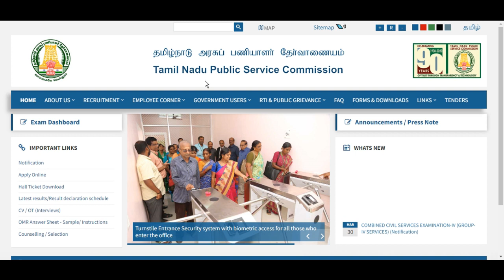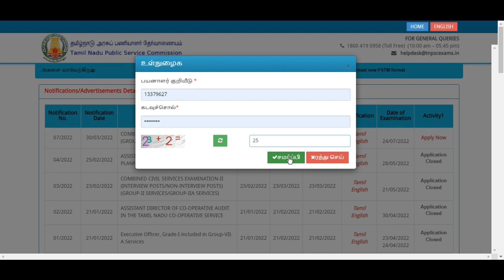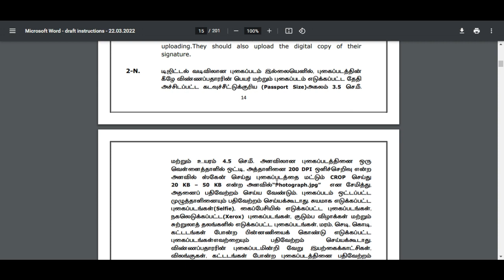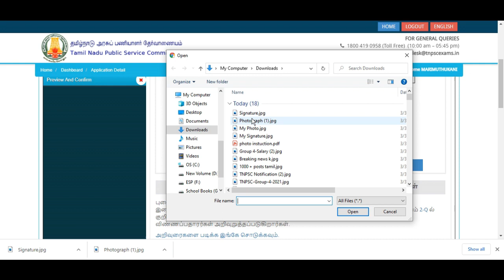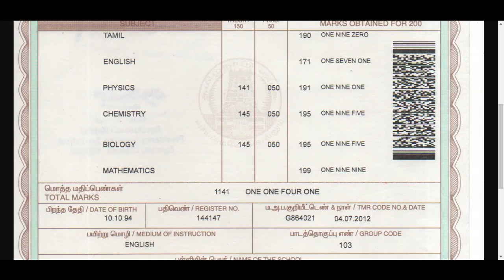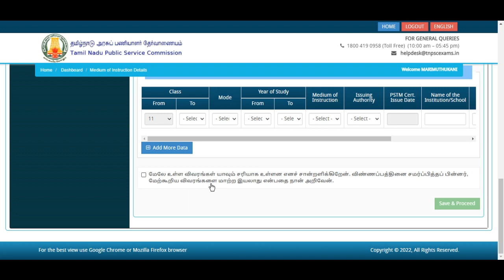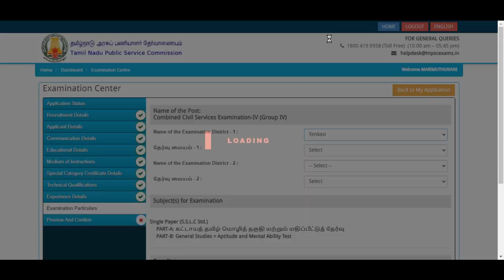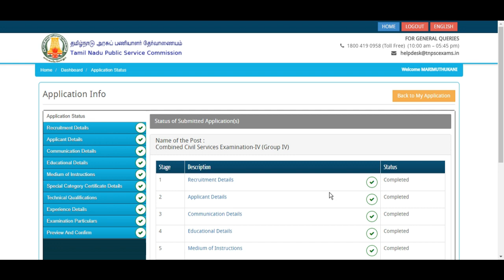How to Apply TNPSC Group 4 Exam Online 2022 | இணையவழியில் விண்ணப்பித்தல்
TNPSC Group 4 Exam Apply Online Instruction in Tamil

In this video, we have explained the Process of the TNPSC Group 4 Online Application. We explained Step by Step process of Group 4 Registration. We try to cover almost doubts of Group 4 application filling stages.

Documents you need to have before you start applying.
1. 10th Mark Sheet / 12th Mark Sheet
2. Community Certificate
3. PSTM Certificate
4. Typing Certificate